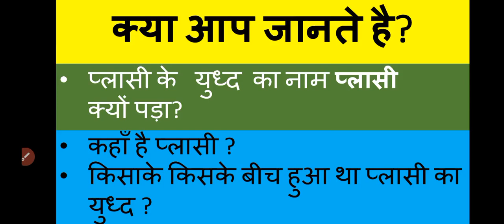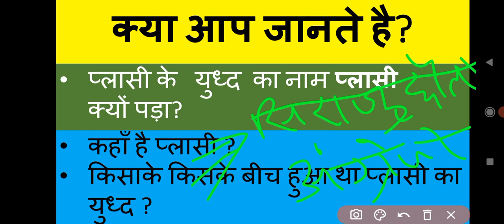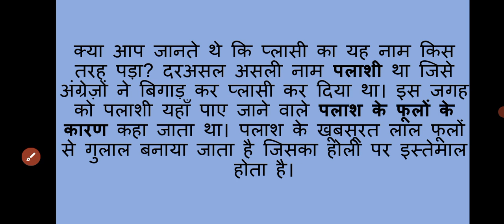प्लासी का नाम प्लासी ही क्यों पड़ा||किसके किसके बीच हुआ था युद्ध ??